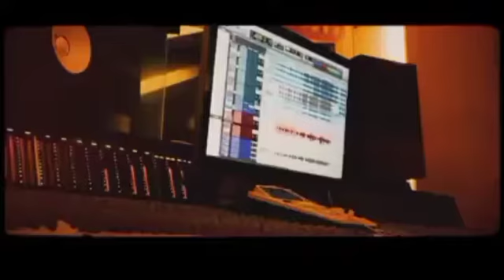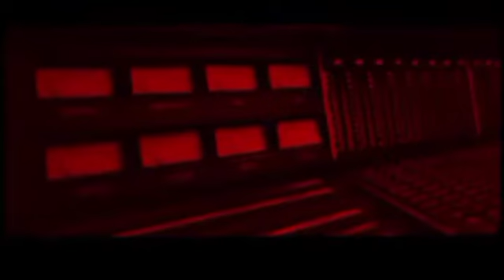Red Light - Sai Sai Kham Leng & Park Bom